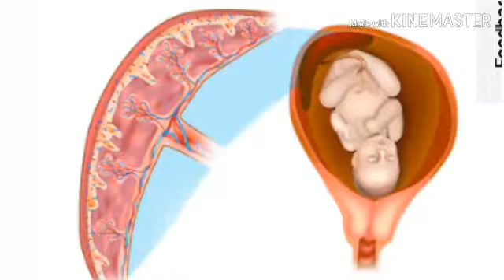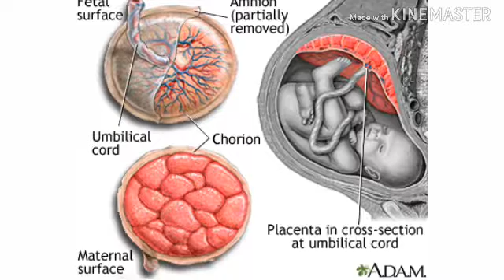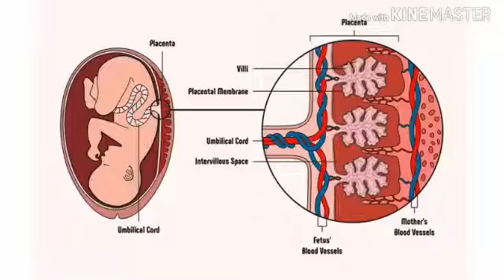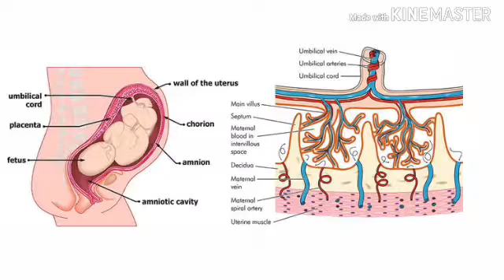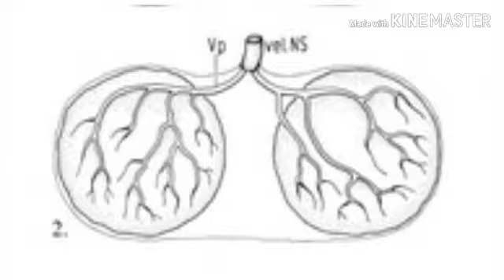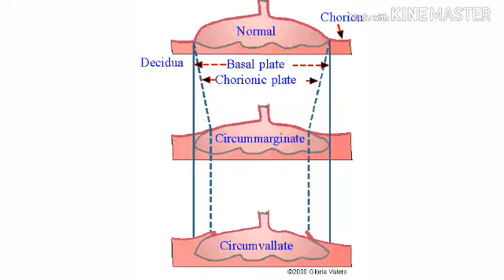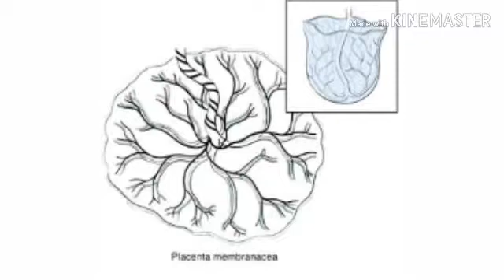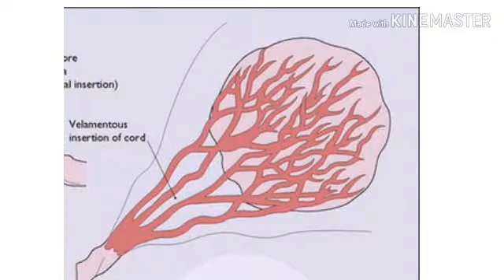Malayalam Tutorial || OBG NURSING || PART 5 || Placenta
Malayalam Tutorial || OBG Nursing || Part 5 || PLACENTA : structure, development, circulation, abnormalities of placenta and umbilical cord ||